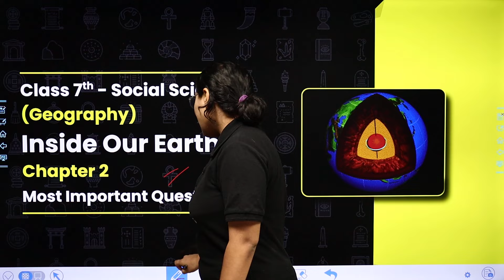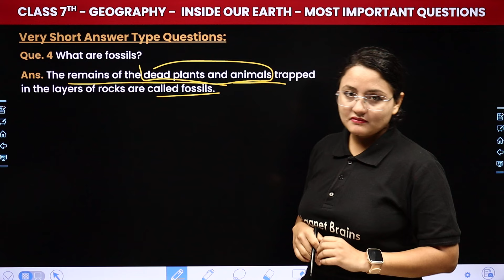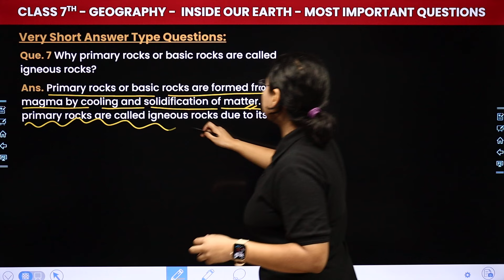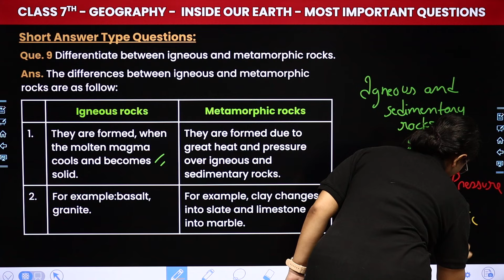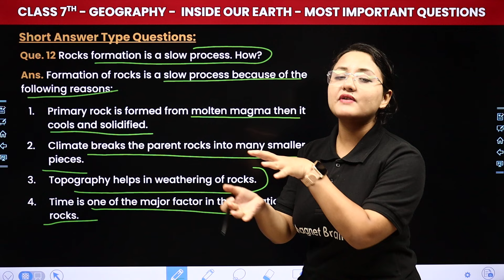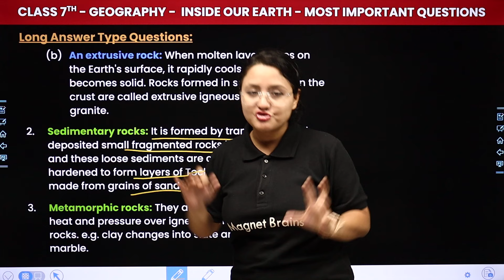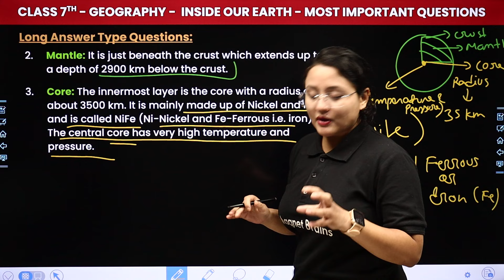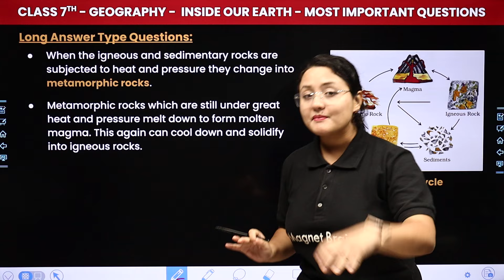Inside Our Earth - Most Important Questions | Class 7 Geography Chapter 2 | CBSE 2024-25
✔️ Class: Class 7th
✔️ Subject: Geography
✔️ Chapter: Inside Our Earth (Chapter 2)
✔️ Topic Name: Most Important Questions
✔️ Topics Covered In This Video (By Komal Ma'am): In the video by Komal Ma'am on "Most Important Questions" for Class 7 Geography, Chapter 2: Inside Our Earth, topics covered include explanations and solutions to key questions from the NCERT textbook. The focus is on enhancing understanding and clarifying fundamental concepts covered in the chapter.
00:00 Introduction: Rocks and Minerals: Most Important Questions
01:07 Very Short Answer Type Questions: (Que. 1 to 7) - Que. 1 What is the Earth's crust made up of?
17:16 Short Answer Type Questions: (Que. 8 to 12) - Que. 8 What are minerals? How are they useful for mankind?
32:14 Long Answer Type Questions: (Que. 13 to 15) - Que. 13 Discuss the various types of rocks in detail.
57:07 Website Overview

inside our earth class 7 most important questions
class 7 geography chapter 2 very short questions and answers
inside our earth class 7 extra questions and answers miqs
most important questions class 7 geography